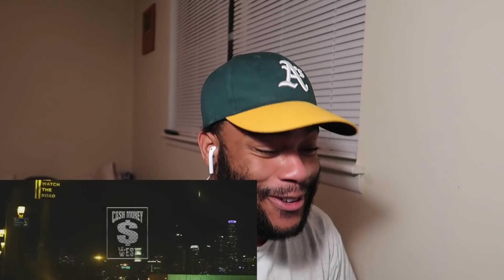Blueface Stop Cappin (Official Music Video) REACTION